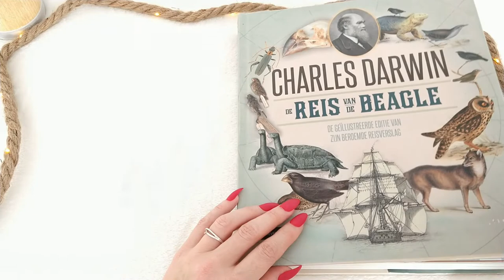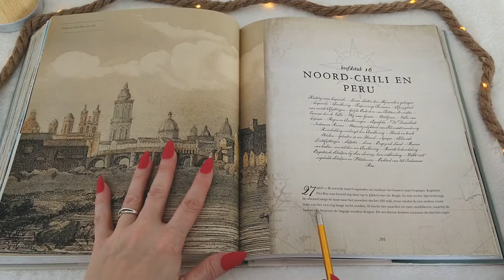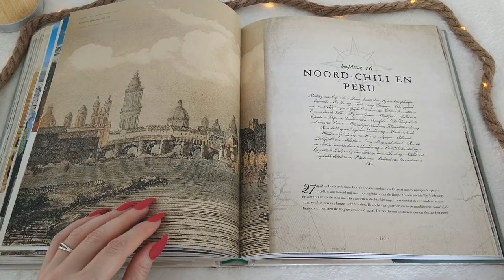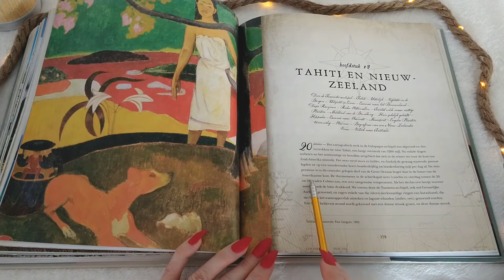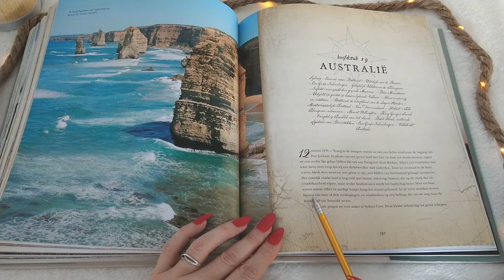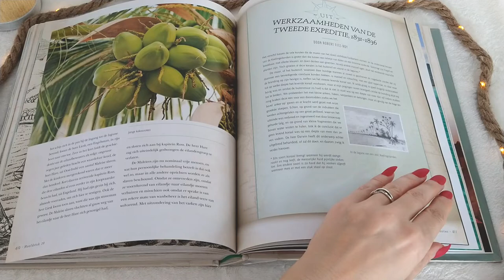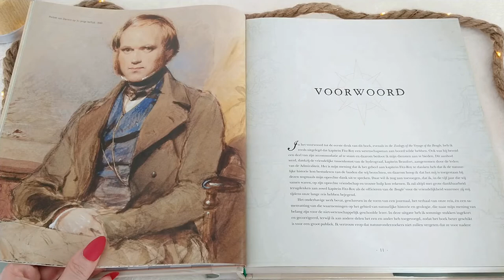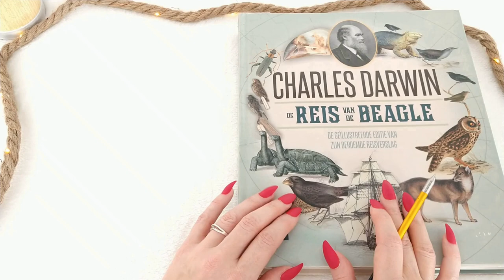ASMR Story Reading • Darwin's Journey of the Beagle (2/2) • Soft-Spoken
This is part 2 of my soft-spoken reading of Charles Darwin's "The Voyage of The Beagle". It was during this voyage that Darwin made many observations that would become the foundations for his theory of evolution.

Timestamps:
00:00 Intro
00:41 Passage of the Cordillera
05:15 Northern Chile & Peru
11:00 Galapagos Archipelago
14:48 Tahiti & New Zealand
20:09 Australia
23:25 Keeling Island - Coral Formations
27:10 Mauritius to England

Thanks & take care! -Kat